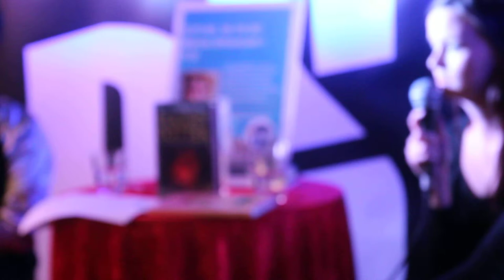Nanna Johansson i P.S.(Punktshow)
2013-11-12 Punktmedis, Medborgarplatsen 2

P.S.
En talkshow med en aktuell gäst och livemusik, som riktar sig specifikt till ungdomar i åldrarna 13-25 år.
Serien är tänkt att ha ingång i frågeställningen "Vilken var din favoritbok när du var 15 år?" och sen röra sig framåt, genom skämsböcker och förebilder.

I P.S. andra omgång 2013 gästades vi av den smarta och roliga Nanna Johansson!
När Nanna var 15 år var Harry Potter hennes absoluta favoritbok, så vi tog avstamp i Hogwarts och rörde oss senare genom skämsböcker och en hel del annat.
Nanna Johansson var dessutom superaktuell med sitt senaste seriealbum "Hur man botar en feminist".

Musiken för kvällen levererades av underbara Randiga Rut som skriver samhällskritiska texter och influeras av 60- och 70talspop.

I samarbete med Studiefrämjandet och förlaget Galago